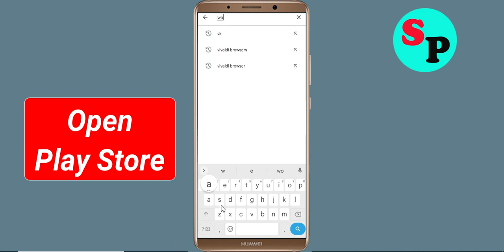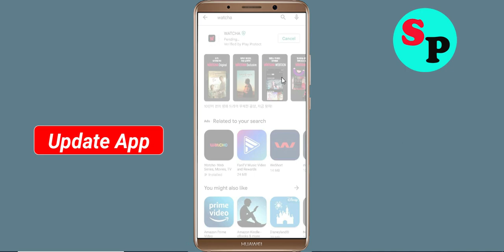How To Fix WATCHA App Keeps Stopping Error Problem Solved in Android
How To Fix WATCHA App Keeps Stopping Error Problem in Android & Ios - WATCHA App Not Open Problem

Hello friends In this video, i will show you How To Fix WATCHA App Retry Problem, WATCHA App Keeps Stopping Error Android & Ios - Fix WATCHA App Not Open Problem. If you are facing same problem in your android mobile phone then it will help you a lot.

1). Check for updates. Running the earlier version of WATCHA App can cause the error, one of which is it keeps stopping. ...
2). Clear Mobile RAM data which is available in Setting section. ...
3). Restart your phone . ...
4). WATCHA App app Clear cache and Clear Data from setting

5). Reinstall WATCHA App application.